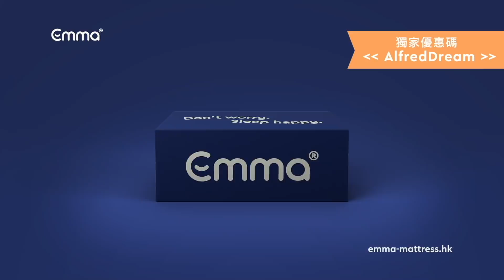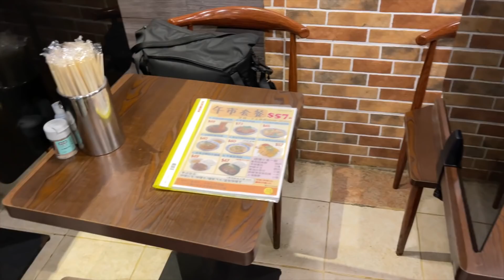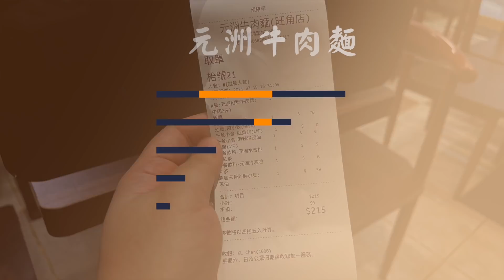【有碗話碗】多位觀眾大力推介！口碑載道！元洲牛肉麵、半筋半肉麵、無骨蔥油雞脾！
元洲牛肉麵
地址：旺角通菜街80號地舖
電話：28061717、28068368

本影片為真實自費食評，並非廣告或鱔稿。
食評只反映當日食物質素及本人主觀感受！
最新價格及訂位詳情，請自行向餐廳查詢。

Emma 正式從歐洲登陸香港三週年🎉 🎉 ，除左將會送出 總值超過💰HKD 100,000 嘅禮品🎁🎁之外,係三週年活動期 間優惠更可低至五折!

點樣參加記憶棉枕頭Giveway? (名額1個)
1.Like Emma 嘅Facebook 同 IG

2.去我Facebook呢條片留言，講你覺得早餐食咩最正！

3.Emma 會親自挑選得獎者，並聯絡得獎者送出記憶棉枕頭乙個!

4. 截止日期:2021年08月04日

使用優惠碼 AlfredDream 於官網購物會有額外 3%折扣, 可與官網優惠一同使用 (e.g. 25% off x 3% off) 優惠碼有效期為期至少一年,係三週年限 定活動期間, 共同使用優惠碼更可低至四八折! 如有任何爭議, Emma保留最終決定權